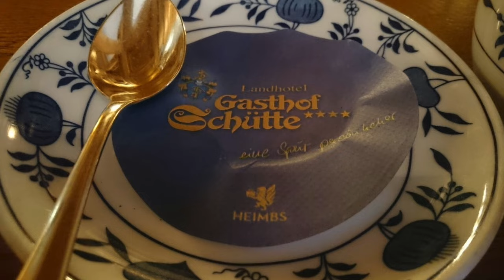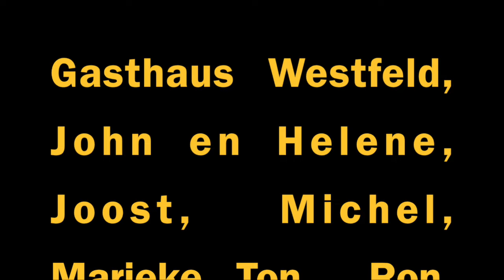Super groovers goes sauerland '15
Deze video gaat over Super groovers goes sauerland '15